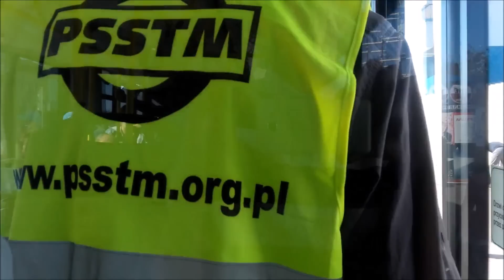PKT Gdynia - linia 201, Solaris Trollino 12M III #3090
Przejazd nowym trajtkiem Solarisa dostarczonym do PKT w 2016 roku na specjalnej linii 201 uruchomionej z okazji Europejskiego Tygodnia Zrównoważonego Transportu w Trójmieście. Autobus ma spory zasięg bateryjny, dzięki któremu przy pełnym naładowaniu może przejechać od kilkunastu do kilkudziesięciu kilometrów bez podłączenia do sieci. Było to zaprezentowane przy wjeździe na Skwer Kościuszki w Gdyni położony dokładnie nad morzem przy przystani, gdzie normalnie uruchamiane są wybrane kursy trolejbusowej linii nr 21. PKT obecnie posiada 6 nowych trolejbusów Solarisa mogących przejechać tak duże odległości, a także starsze i modernizowane mogące przejechać stosunkowo mniejszą odległość bez podłączenia do sieci. Dzięki takiemu zasięgowi nowych trolejbusów, Gdynia planuje uruchomienie nowych linii trolejbusowych, m.in. do Demptowa czy gdańskiego Jelitkowa, a także zastąpieniu niektórych z linii autobusowych trolejbusowymi - mówi się o m.in. 181 czy S. W zeszłym roku pierwszy raz po wielu latach gdyński trolejbus spotkał się z gdańskim tramwajem, właśnie za pomocą takiego rozwiązania, a już niedługo będzie to widok codzienny.
201 Gdynia Dworzec Główny PKP - Skwer Kościuszki - Gdynia Dworzec Główny PKP
1. Gdynia Dworzec Główny PKP
2. 3 Maja
3. Centrum Handlowe Batory
4. Park Rady Europy
5. Przystań Żeglugi
6. Sea Towers
7. Skwer Kościuszki/Infobox
8. 3 Maja
9. Gdynia Dworzec Główny PKP
10. Gdynia Dworzec Główny PKP